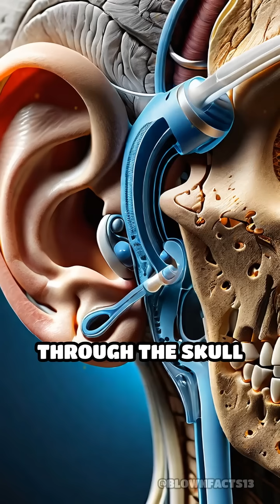Can Humans Really Hear Ultrasonic Sounds?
Did you know some people can hear sounds above the normal range? Discover the rare phenomenon of ultrasonic hearing!